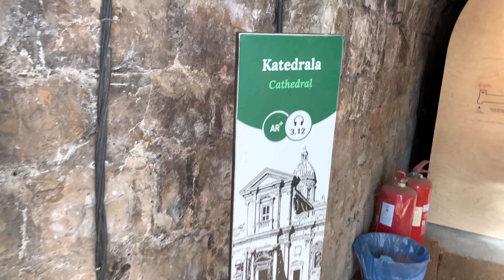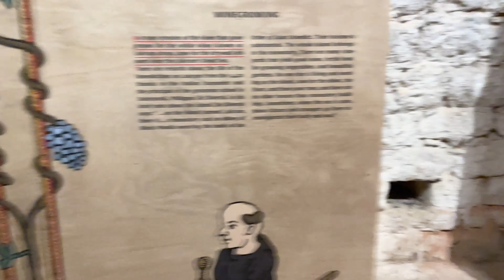Legends of Lokrum – Richard The Lionheart and The Benedictines Exhibition -The Benedictine Monastery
*Legends of Lokrum – Richard The Lionheart and The Benedictines Exhibition*

The Benedictine Monastery on Lokrum Island, located near Dubrovnik, Croatia, hosts the intriguing exhibition "Legends of Lokrum – Richard The Lionheart and The Benedictines." This exhibition delves into the fascinating history and legends associated with the island and its historic monastery.

*Historical Context of Lokrum Island*

Lokrum Island boasts a rich history that dates back to ancient times. The island has seen various rulers and civilizations, each leaving its mark. However, it is most renowned for its Benedictine Monastery, established in the 11th century, which became a center of religious and cultural significance in the region.

*Richard The Lionheart’s Connection*

One of the most captivating legends tied to Lokrum is the story of Richard the Lionheart. According to local lore, Richard the Lionheart, the King of England, found himself shipwrecked near Lokrum Island during his return from the Third Crusade in 1192. In gratitude for his survival, he vowed to build a church on the island. Though the actual church was later constructed in Dubrovnik, this tale underscores the island’s historical allure.

*The Benedictine Monastery*

The Benedictine Monastery is the focal point of the exhibition. Founded by Benedictine monks, the monastery flourished for centuries as a place of worship, education, and sanctuary. Visitors to the exhibition can explore the architectural remnants of the monastery, including the cloister, refectory, and church, which offer a glimpse into the monastic life and medieval spirituality.

*The Legend of the Benedictine Curse*

Another intriguing aspect of the exhibition is the legend of the Benedictine curse. In 1798, when the monastery was dissolved by the French government, the monks are said to have placed a curse on the island, promising misfortune to anyone who would exploit Lokrum for personal gain. This legend adds an air of mystery and mystique to the island’s history.

*Exhibition Highlights*

The exhibition features a variety of artifacts, documents, and multimedia presentations that bring the island’s history to life. Highlights include medieval manuscripts, religious artifacts, and detailed accounts of the island’s storied past. Interactive displays and guided tours offer an immersive experience for visitors of all ages.

*Visitor Information*

The Benedictine Monastery and the "Legends of Lokrum" exhibition are accessible via a short boat ride from Dubrovnik. The island itself is a protected nature reserve, offering lush botanical gardens, peacocks, and scenic views. Visitors are encouraged to explore both the natural beauty and historical treasures of Lokrum Island.